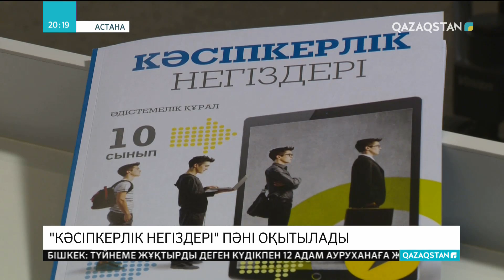Келесі жылдан бастап мектептерде «Кәсіпкерлік негіздері» пәні оқытылады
Келесі жылдан еліміздің мектептерінде «Кәсіпкерлік негіздері» атты пән оқытыла бастайды. Жаңа курс 10-11 сынып оқушыларына аптасына екі рет, қазақ және орыс тілдерінде жүргізілмек. Бұл туралы бүгін баспасөз мәслихатында Білім және ғылым вице-министрі мәлімдеді. Оқу бағдарламасы шетелдердің үздік тәжірибелерін қолдана отырып жасалған. Оның 40 пайызы теориядан тұрса, 45 пайызы тәжірибелік сабақтарға арналады. Бағдарлама авторларының сөзінше, аталмыш оқу материалы арқылы оқушылардың кәсіпкерлікке деген қызығушылығы оянады. Жаңа оқулықты жазуға әдіскерлер мен оқытушылардан бөлек, бизнесін дөңгелетіп отырған кәсіпкерлер де тартылған. Ал, дәрісті өткізетін мұғалімдер 108 сағаттан тұратын арнайы курстан өтті.